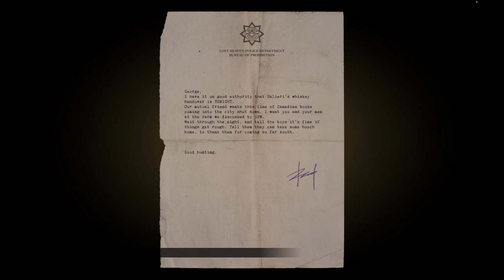Mafia Walkthrough Part 9: A Trip to the Country (Mac Pro No Commentary Gameplay)